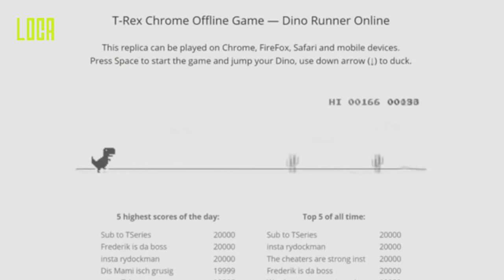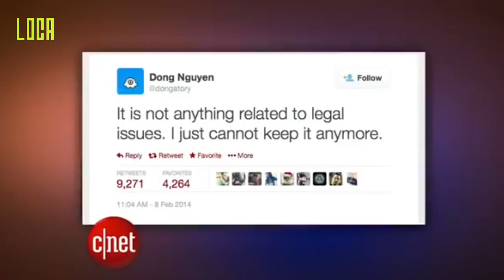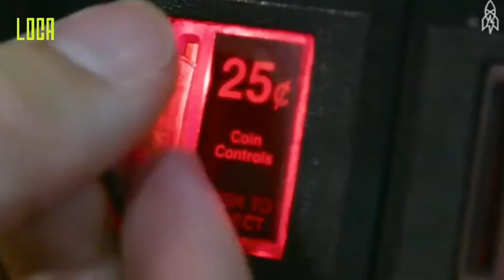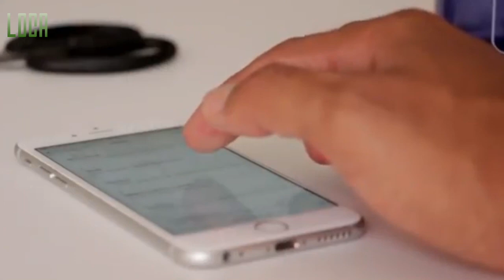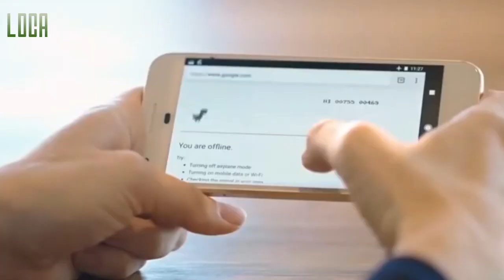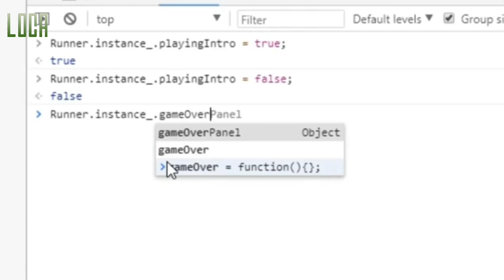NO ONE CAN SEE THE END OF THESE GAME // 5 GAME ENDINGS NO ONE HAS EVER SEEN// In hindi //2020.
No one can see the end of these game2020 in Hindi .

lock facts
game end
loca vlogs

Thanking you...